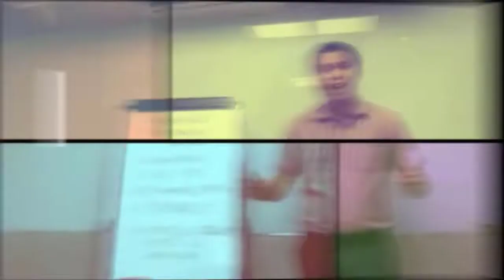HOUSE TOUR MURA AT AFFORDABLE NA BAHAY AT LUPA BEA SAN JOSE DEL MONTE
HOUSE TOUR MURA MURA AT AFFORDABLE NA BAHAY AT LUPA BEA SAN JOSE DEL MONTE

Located in Bulacan, a province known for its cultural heritage, Metrogate San Jose sprawls between two major crossroads the municipality of Santa Maria and the first-class city of San Jose del Monte.

It offers an array of recreational facilities exclusive for residents to use such as a clubhouse with a multi-purpose hall, game room, gym, swimming pool, and kiddie pool; outdoor basketball court, children's playground, and plenty of open space with beautiful views of the Sierra Madre mountain range.

HOUSE DETAILS

Bea Model House
Floor Area:32 sqm.
Lot Area:(Inner unit:48 sqm./ End Unit: 66 sqm.)
No. Bedroom:1
No.Toilet and Bath:1

Request a House tour you might not know and will give you that AHA moment.

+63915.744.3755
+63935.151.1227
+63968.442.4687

DON'T CLICK THIS!